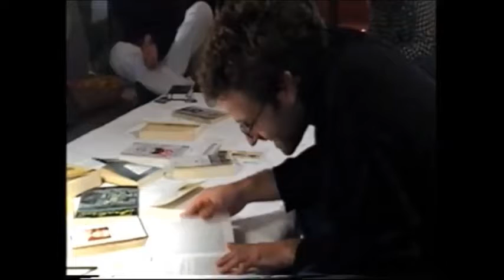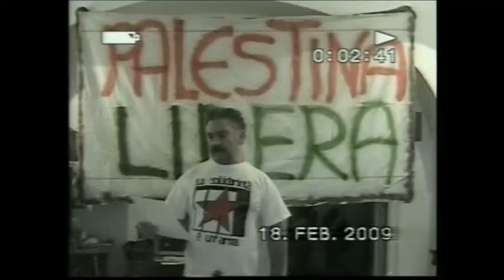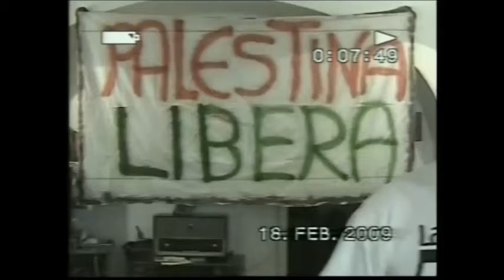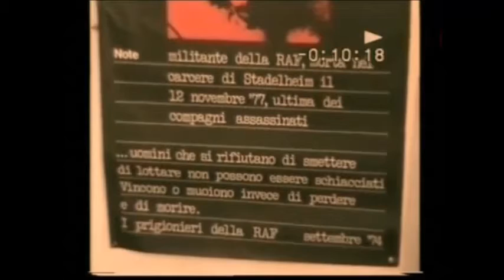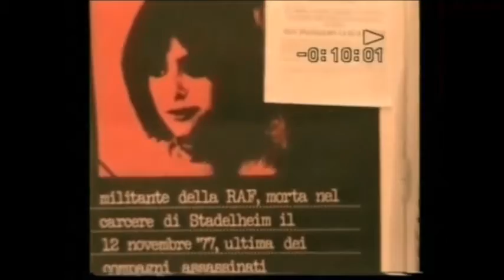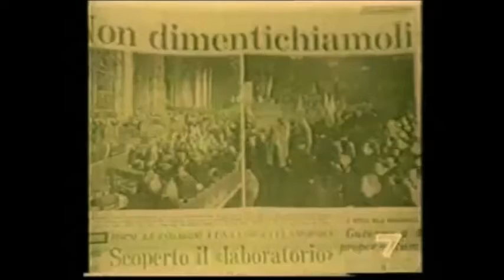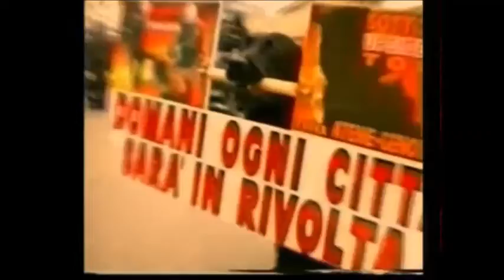Mario Fracasso partecipa da LULE all'incontro di lettura al femminile a Lecce il 19 3 2004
Mario Fracasso (25) partecipa all'incontro di lettura al femminile nella sede di LULE in Via Paladini 19 a Lecce organizzato da LULE il 19 marzo 2004, leggendo alcune lettere e poesie scritte dalla sua compagna Alfonsina dal libro "RICORDANDO ALFONSINA". Insieme a Davide Barletti, Mauro Marino, Ippolito Chiarello ...